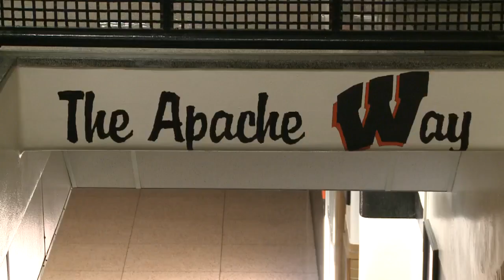Wabash City Schools Live FN Interview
The school system is made up of one early childhood learning center, one elementary school, a middle school, a high school, and a career center. Wabash City Schools is set in the heart of Wabash, which has a population around 10,500 people. The district serves about 1,500 students.